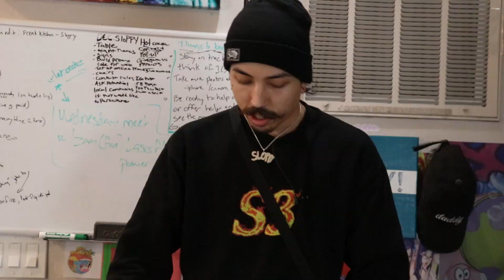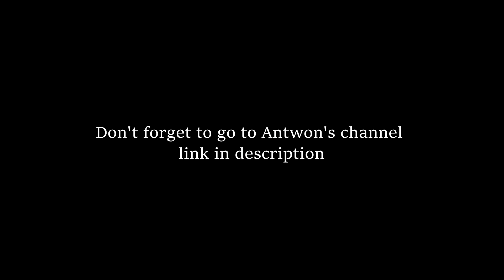DIY SHENANIGANS N MORE!!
Hey my dope mutha fuckin peeps!  Thanks for tuning into another random jewburt vlog, I always look forward to hearing from you guys!  Still getting out random footage, we are almost caught up!  All new stuff coming soon, including a baby in July... haha much love, stay Sloppy!